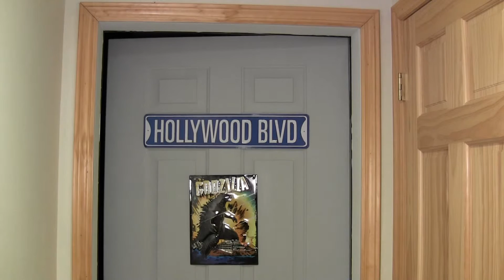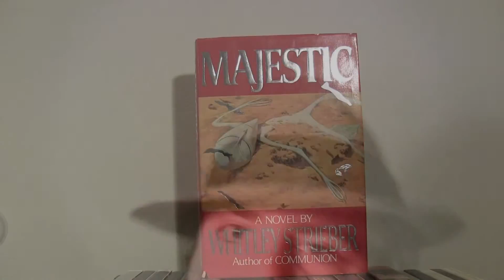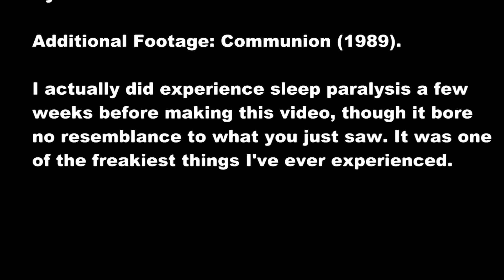The Omni-Viewer Watches Whitley Strieber's Communion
An attempt to watch an infamous movie has some unexpected results. What horrors has the Omni-Viewer seen?

The review has not been written yet.